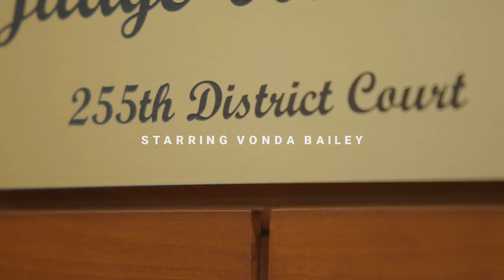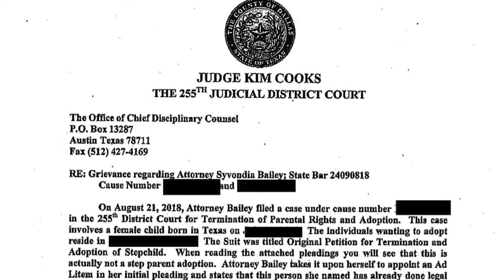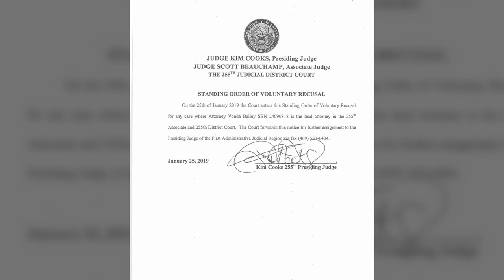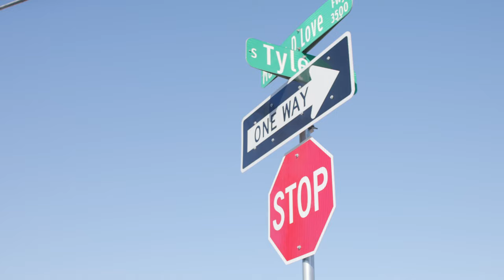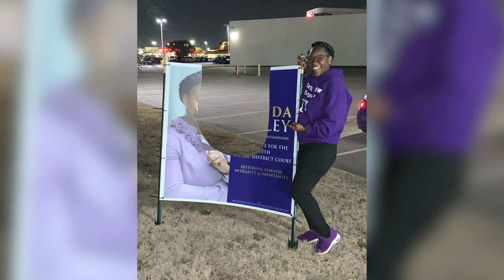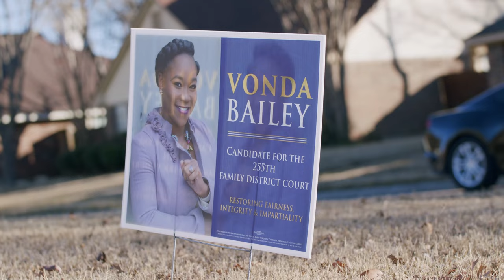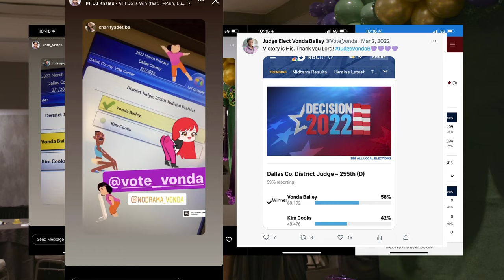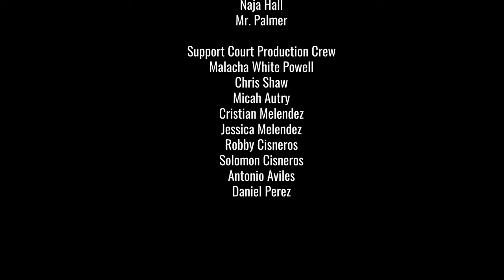Documentary: I Survived!❤️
Support Court with Judge Vonda B Documentary. A journey from the show's inception to Vonda becoming the Presiding Judge of the 255th Judicial District Court.